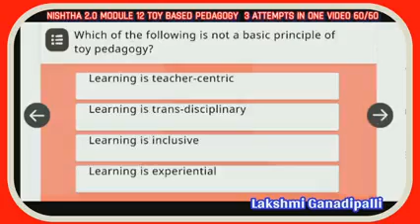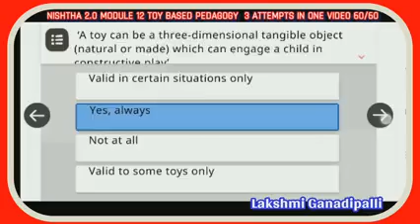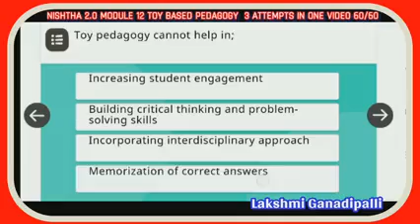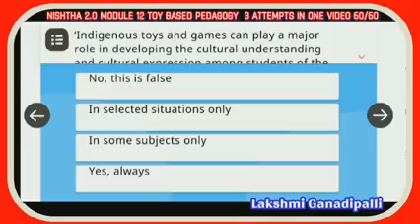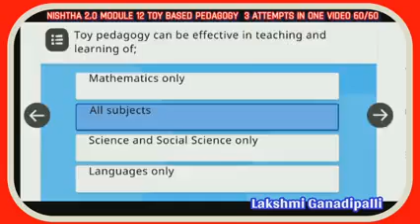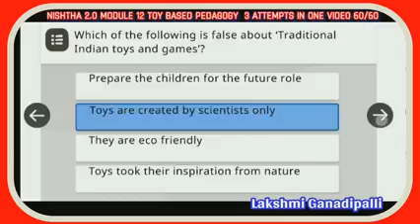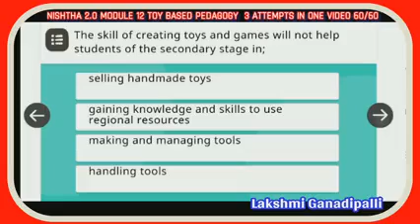NISHTHA2.0| MODULE.12|3sets quiz answers in English|Toy Based Pedagogy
Video from Lakshmi Ganadipalli
Toy based pedagogy
module 12
all sets quiz answers
quiz answers in English
toy based pedagogy
nishtha 2.0